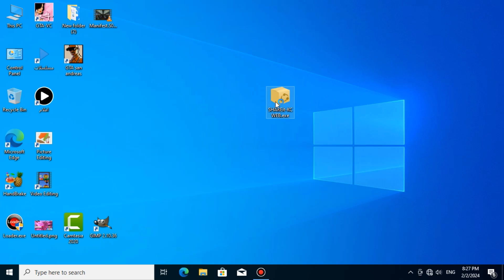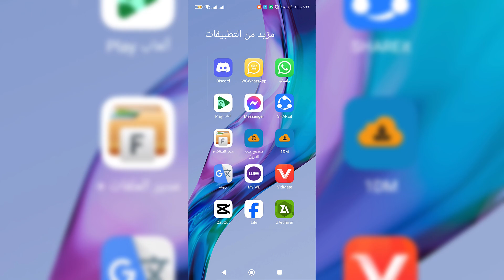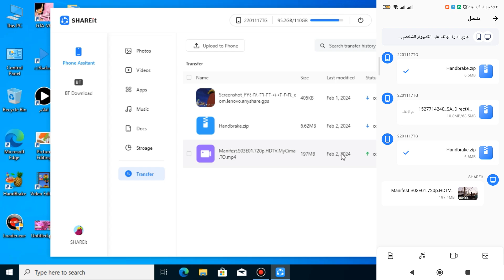أبسط وأسرع وأسهل طريقة لنقل الملفات بين الكمبيوتر والموبايل والعكس - بدون كابل أو سلك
ما تنساش تعمل 👍 للفيديو وتشترك في القناة وتفعل رمز الجرس عشان ميفوتكش أي فيديو جديد إن شاء الله 😊

فيديو النهارده بيتكلم عن
افضل طريقة لنقل الملفات من الهاتف للكمبيوتراو من الكمبيوتر للموبايل والعكس صحيح
وكل الكلام  دا بدون كابل او وصلة شاحن
هل أنت متعب من توصيل الكابلات لنقل الملفات بين جهاز الكمبيوتر والهاتف الجوال؟ في هذا الفيديو، ستكتشف أبسط وأسرع الطرق لنقل الملفات بدون عناء. سنقدم لك حلاول فعّالة ولاسلكية تمكنك من نقل الملفات بضغطة زر فقط، مما يوفر لك الكثير من الوقت والجهد. تعرف على أحدث التقنيات واستمتع بتجربة نقل الملفات بكل يسر وسهولة! 🚀💻📱

Share It رابط تحميل
للكمبيوتر

نقل الملفات من الهاتف الى الكمبيوتر عن طريق usb
نقل الملفات من الهاتف الى الكمبيوتر بدون كابل
نقل الملفات من الهاتف الى الكمبيوتر بوصلة usb
نقل الملفات من الهاتف الى الكمبيوتر بسرعة
نقل الملفات من الهاتف الى الكمبيوتر عن طريق بلوتوث
نقل الملفات من الهاتف الى الكمبيوتر عبر الواي فاي
نقل الملفات من الهاتف الى الكمبيوتر عبر البلوتوث
نقل الملفات من الهاتف الى الكمبيوتر عن طريق wifi
نقل الملفات من الهاتف الى الكمبيوتر بدون كابل وبدون برامج
نقل الملفات من الهاتف الى الكمبيوتر شير ات
كيف يتم نقل الملفات من الهاتف الى الكمبيوتر
نقل الملفات من الهاتف الى الكمبيوتر واي فاي
كيفية نقل الملفات من الهاتف الى الكمبيوتر ويندوز 7
كيفية نقل الملفات من الهاتف الى الكمبيوتر ويندوز xp
كيفية نقل الملفات من الهاتف الى الكمبيوتر ويندوز 10
كيفية نقل الملفات والصور من الهاتف الى الكمبيوتر
نقل الملفات من الكمبيوتر الى الهاتف بدون وصلة
نقل الملفات من الهاتف الى الكمبيوتر هواوي
نقل الملفات من الهاتف هواوي الى الكمبيوتر
نقل الملفات من الهاتف الى الكمبيوتر بدون نت
طريقة نقل الملفات من الهاتف الى الكمبيوتر بدون نت
كيفية نقل الملفات من الهاتف الى الكمبيوتر عن طريق usb
كيفية نقل الملفات من الهاتف الى الكمبيوتر عن طريق البلوتوث
كيفية نقل الملفات من الهاتف الى الكمبيوتر عن طريق الكابل
كيفية نقل الملفات من الهاتف الى الكمبيوتر عن طريق shareit
كيفية نقل الملفات من الهاتف الى الكمبيوتر بسرعة
كيفية نقل الملفات من الهاتف الى الكمبيوتر بدون usb
كيفية نقل الملفات من الهاتف الى الكمبيوتر بالكابل
نقل من التلفون الي الكمبيوتر
نقل ملفات من الموبايل للاب توب
نقل ملفات من الفون للكمبيوتر
نقل ملفات من الهاتف للكمبيوتر
نقل الملفات من الكمبيوتر الى الهاتف بالواي فاي
نقل ملف من موبايل الى لابتوب
نقل الملفات من الهاتف الى الكمبيوتر عن طريق البلوتوث
سبب عدم نقل الملفات من الهاتف الى الكمبيوتر
كيفية نقل الملفات من الكمبيوتر الى الهاتف عن طريق الكابل
نقل الملفات من الموبايل للاب توب
طريقة نقل الملفات من الهاتف الى الكمبيوتر
طريقة نقل الملفات من الهاتف الى الكمبيوتر بوصلة usb

طريقة نقل ملفات اى لعبة من ايبك او كراك ل ستيم | How To Transfer Data From Epic To Steam